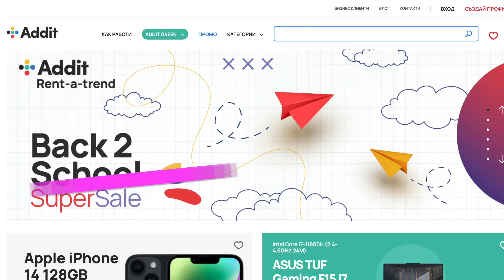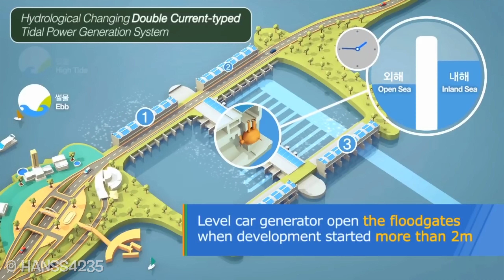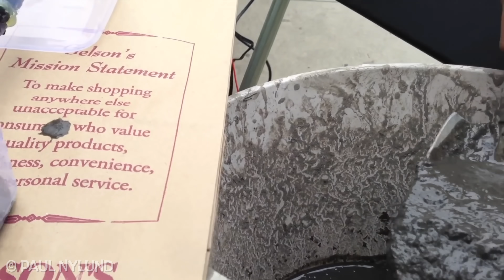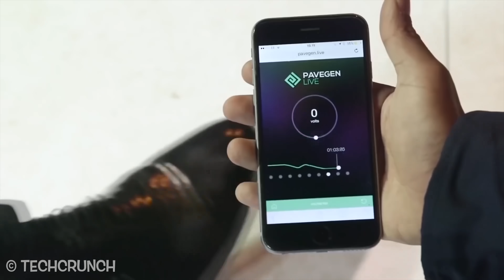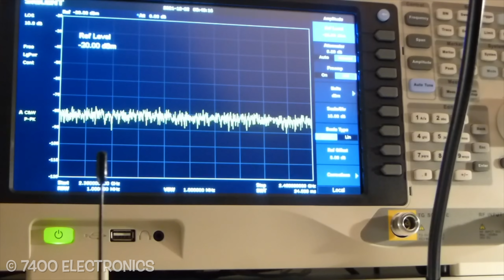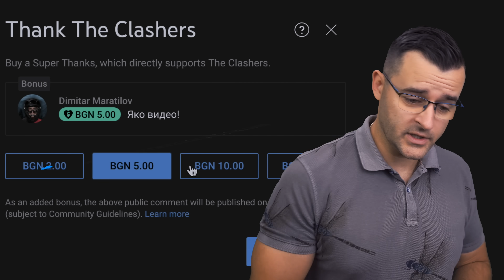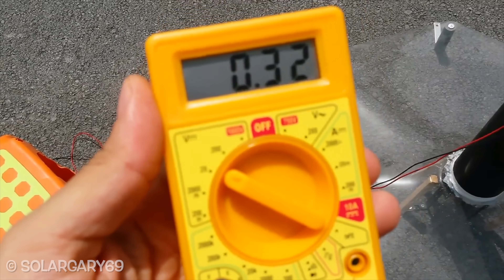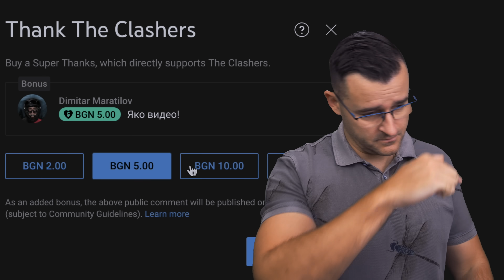13 Начина за НЕОГРАНИЧЕНА и БЕЗПЛАТНА ЕНЕРГИЯ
В новините постоянно разказват как енергийната криза в Европа се задълбочава. За това аз се разрових в алтернативни методи за производство на енергия, за които може би не сте чували. Представям ви 13 гениални начина за неограничено производство на електричество.

Ако не искате да си купувате нещо на изплащане и да се обвързвате дългосрочно, особено ако не сте сигурни, че продуктът ще ви хареса, защо не пробвате да го наемете под наем. Например iPhone 14 Pro например, на който скоро правихме review. Разгледайте какво предлагат от Адит и вижте условията за наем.

Светът е изправен пред наистина сериозна енергийна криза, която се задълбочава с всеки изминал ден, това се говори от край време в новините. Замислих се дали има други начини за производство на електричество освен познатите ни ТЕЦ-ове, ВЕЦ-ове, вятърни турбини и модерните соларни паркове например. Оказа се има и то толкова иновативни, че изобщо не сте предполагали за съществуването им. Днес, в новата класация на theclashers ще разгледаме нещо различно от "избори", "партии" и "за кого да гласувам", каквито са новините напоследък. Ще погледнем възобновяеми източници на енергия, които са толкова гениални, че дори вероятно не сте предполагали, че съществуват.

На мен също ми омръзна навсякъде все да слушаме за изборите в България, за липсата на газ и за енергийната криза. За това днес реших да погледнем една по-положителна технологична тема. Как да правим безплатно електричество? Знаехте ли, че скоро може да имаме устройства с медузи, които да зареждат смартфон, лаптоп, компютър и какво ли още не. Технологията и биологията толкова е напреднала, че може би още учебниците в училище не могат да наваксат. Рециклирането е едно от най-важните неща, които трябва да следваме. Знаехте ли, че може да се създава енергия от горенето на отпадъци? При това наистина без вреда над околната среда. Икономиката и финансите на планетата влияе от изборите, които правим днес. За това в днешните facts искам да си поговорим по-сериозно за възобновяемите източници на електричество и зелената енергия като цяло. За това е днешната класация на The Clashers - 13 ГЕНИАЛНИ начина за НЕОГРАНИЧЕНО производство на ЕЛЕКТРИЧЕСТВО ще ви разкажа и за energy нуждите на човечеството. Това са новините за момента. Както винаги съм се постарал да включа максимално diversity от всички сфери на науката и технологията, но същевременно да е интересно за цялото ви семейство. Видеото е family friendly и може да научите много интересни нови неща.